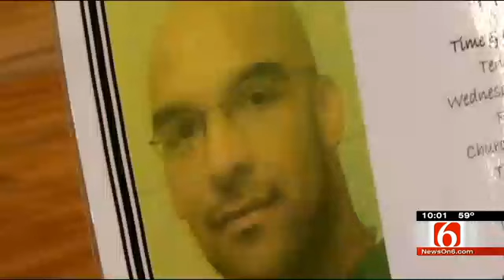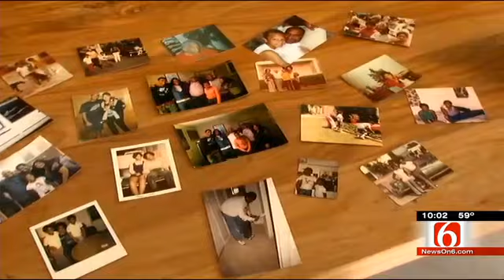Family Of Man Fatally Shot By Tulsa Reserve Deputy Wants Video Released